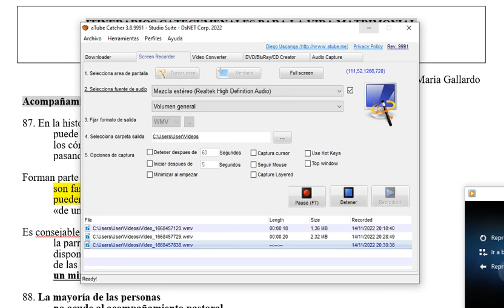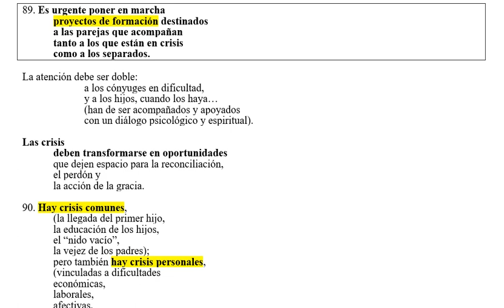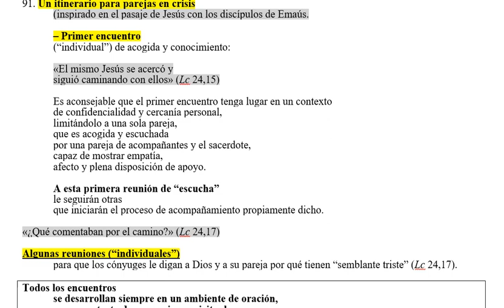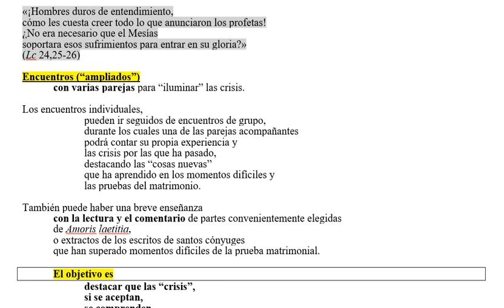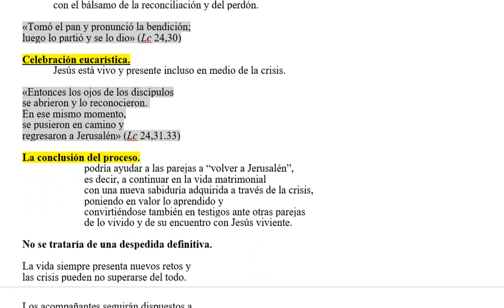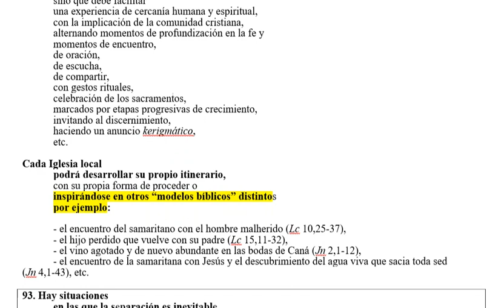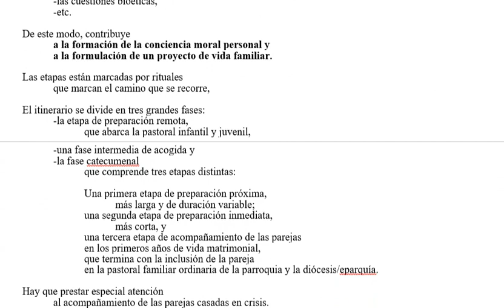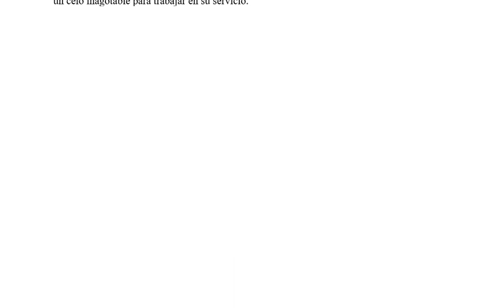3° video sobre "Itinerarios catecumenales para la vida matrimonial y familiar"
Dicasterio para los Laicos, la Familia y la Vida (15 de junio de 2022)